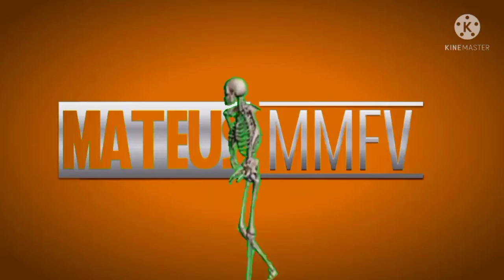SFSB Dos Inscritos #17/🌀🐺🌀Eu ganhei por Werehog!!!!🐺🌀🐺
*Oi galera, hj viu trazer pra mais um vídeo e vai ser ep17 aí no SFSB Dos Inscritos.
E dessa vez, foi muito bom do q eu já ganhei a minha personagem com Werehog ficou forte cada vez mais itens do q nunca, porém, isso já está ficando bastante perfeitamente e incrível do q eu sou tão bom pra ficar feliz aí como nós liberamos com essas personagens, são incríveis do q Mateus Mafra e muito bom pra se imaginar por isso e mesmo assim q o Mateus Mafra jogou bastante atenção aos meus amigos pra ficar mais forte pra bastante desse, fechou?